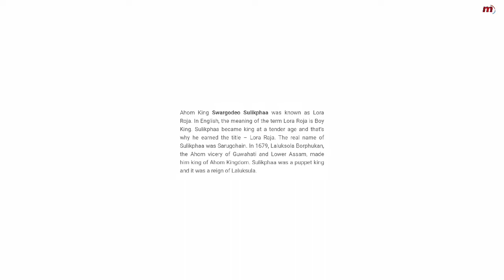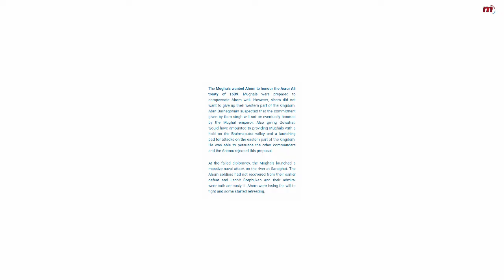এনে কি কৰিছিল জয়মতীয়ে - Hoti Joymoti Full Biography in Assamese - Motivational Story in Aassamese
About MuktoMon

Hey dear,
           Mukto Mon is dedicated to provide you with Top-quality & Informative videos.
We are trying to upload motivational, biographies and success story in our sweet assamese language.We hope that these videos will inspire you to follow your dreams in life. Let's do it.

Appreciated by your visit to the channel. Thank you.